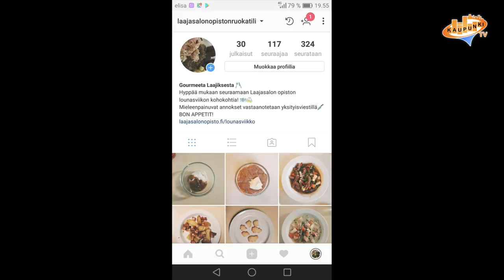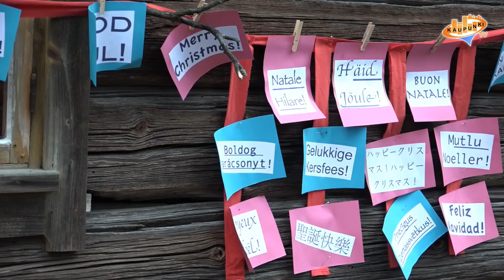JOULUSHOW!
Tervetuloa seuraamaan KaupunkiTV:n jouluspeciaalia!